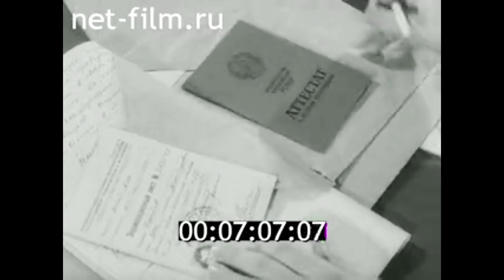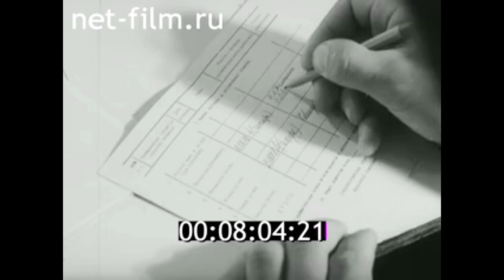1978г. Свердловск. абитуриент-78.